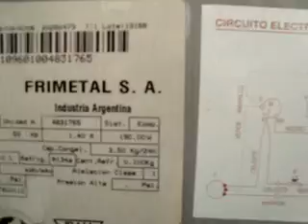ML 87839526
Video Migrado